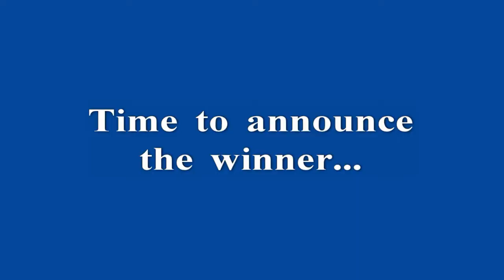Madison's Cheer competition Nov 2012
Madison's First Cheerleading Competition